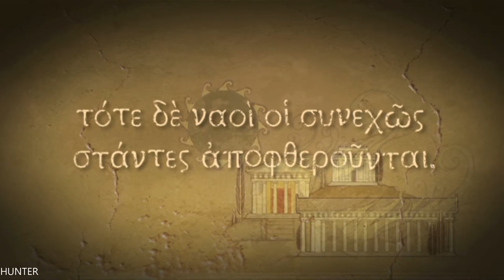Titan Quest Anniversary Edition Ragnarok Gameplay GTX1080TI REAL 4K 2160P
At long last, Titan Quest continues its epic journey through the world of antiquity. A mysterious threat calls the heroes of Hades to the uncharted lands of northern Europe, where new enemies await and new powers and treasures are waiting to be found!

This new expansion to the acclaimed Anniversary Edition of Titan Quest adds a fifth act of unprecedented scope, along with many new and requested features including new weapon types and a 10th Mastery for your characters to learn.

PC Specs:
- CPU: INTEL Core i7 7700K (4.6GHZ)
- MAINBOARD: ASUS ROG MAXIMUS X HERO
- RAM: G.Skill Ripjaws V 16GB (4X 8GB) DDR4 3400 Mhz
- VGA: ASUS ROG GTX 1080TI Gaming  11G
- SSD: Samsung 850 Evo 500GBX2
- HDD: WESTERN DIGITAL 3X4 TB SATA III HDD 128MB
- CASE: CORSAIR 600T WITHE
- PSU: Corsair HX1000i 1000W Platinum
- CPU COOLER: Corsair Hydro Series H100i GTX